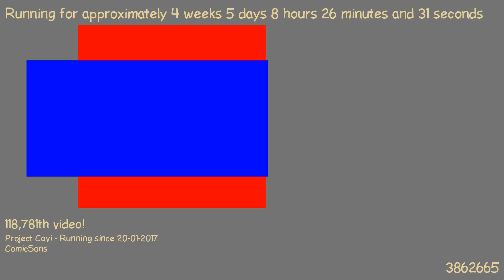1487831445 - Webdriver Cavi - O